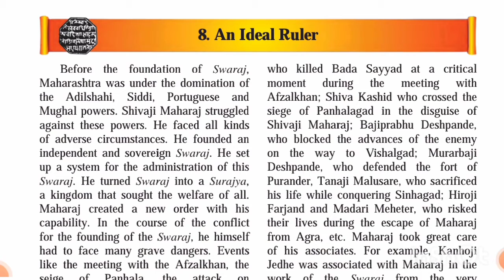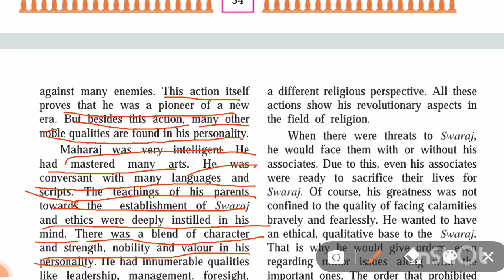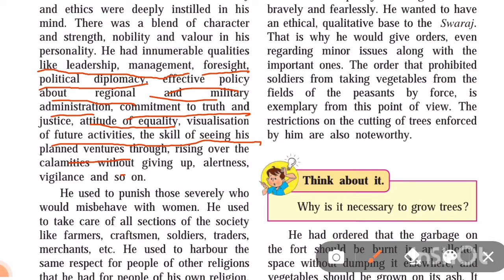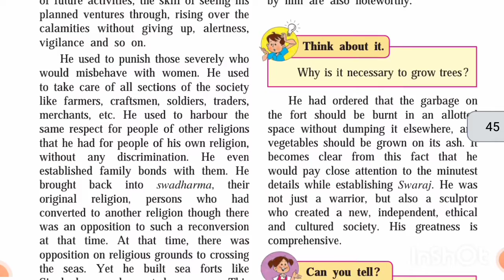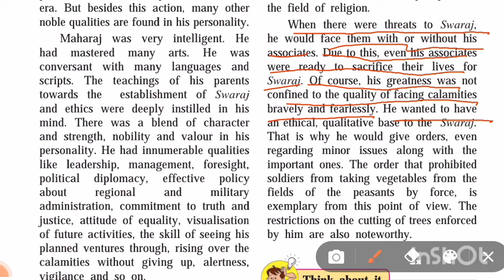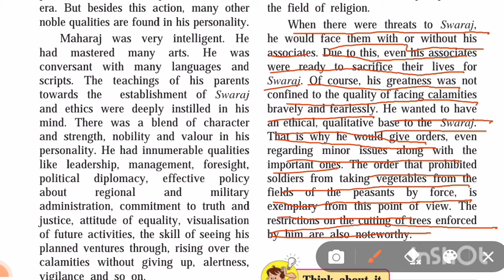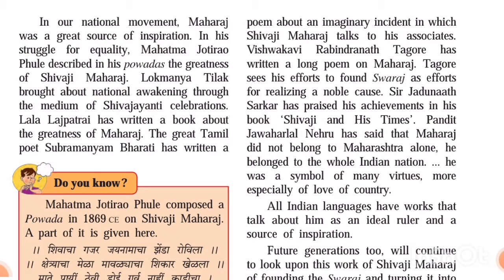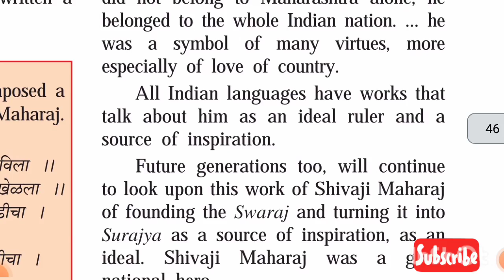7th standard history (part 2) 8th chapter an ideal ruler Maharashtra State board full explanation...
the chapter an ideal ruler in that we have learnt about the ruling power of Shivaji Maharaj and also how the shivaji Maharajs associates help him to find the swaraj... thanks for watching videos please like share and subscribe to my channel if any doubt was there than please ask me.